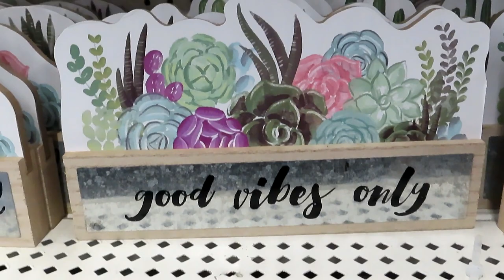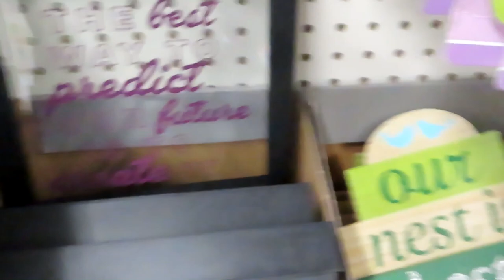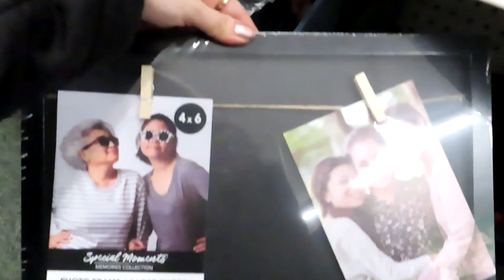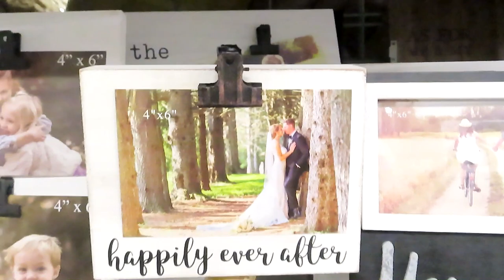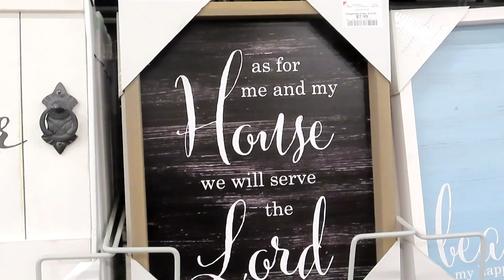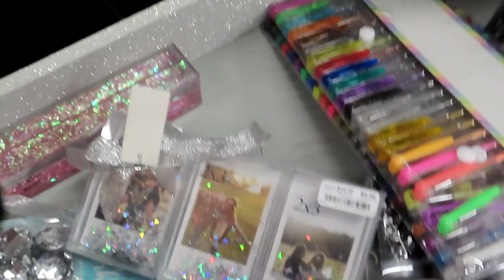Shop with me at Dollar Tree and Burlington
Hey guys so I went to dollar tree and Burlington I didn't film too much while I was in the store. I hope you enjoy this video. I think next time I will film a little bit more  at Burlington it has became my new favorite store.

Camera used is a canon powershot 740

Also shop at my teespring store